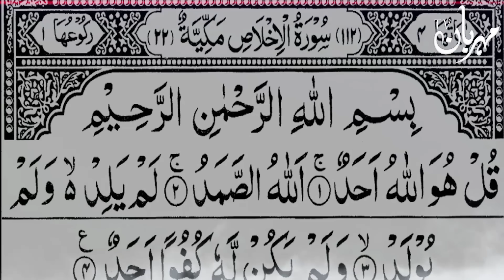Zil Hajj Ka Kamiyab Wazifa Eid ul Adha 2023 Dua Dhul Hijjah Mehrban Ali ذوالحج Dhul Hajj ज़िल हज